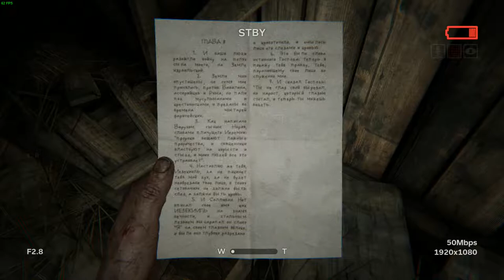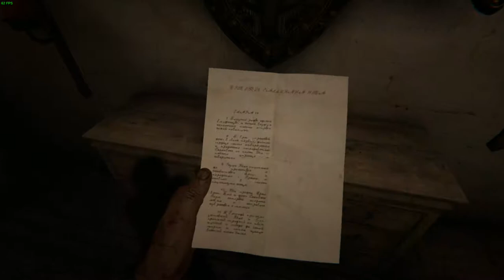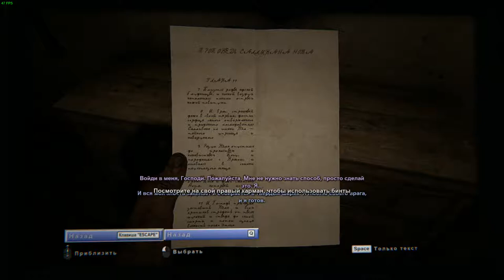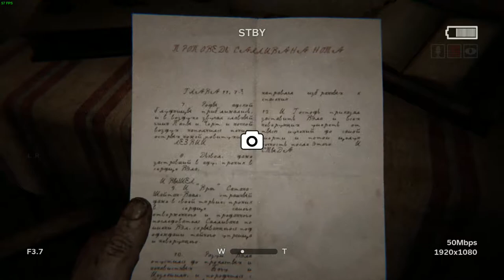Outlast 2 - НАЧАЛО КОШМАРА ч.2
Полное прохождение игры Outlast 2 вместе с NekitTV
Безумие началось!